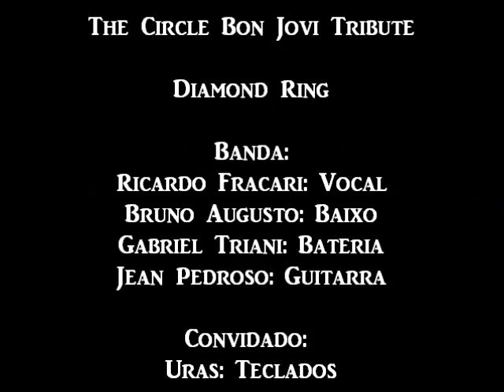The Circle Bon Jovi Tribute - Diamond Ring (20-10-2012 Heliponto)